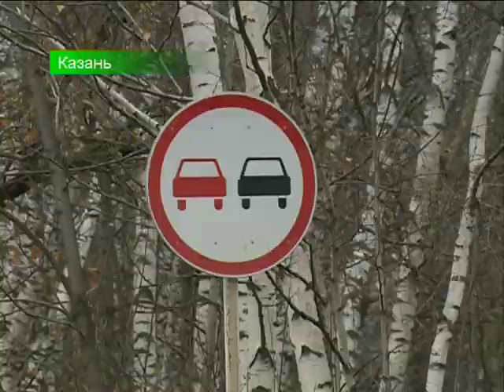Аварии в Татарстане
Сюжет в новостях на канале ТНВ. Статистика дорожных происшествий в Татарстане больше напоминает сводки с полей сражений. Больше новостей на